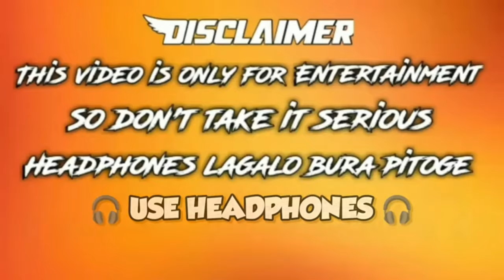The boy memes reaction video ! Roasting All Day!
Welcome to Roast Master

Get ready to dive into the world of savage humor and epic comebacks! Here, we roast everything from celebrities to everyday moments, turning the ordinary into the hilarious. Whether it’s a roast battle, funny reactions, or brutal diss challenges, our goal is to make you laugh until it hurts.

What to Expect:

Hilarious roast compilations
Savage roast battles
Celebrity roasts and reactions
Interactive roast challenges with friends
Viewer-submitted roast requests